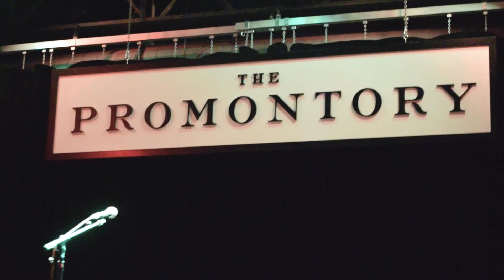TOUCHDOWN GH: CHICAGO'S GHANA INDEPENDENCE CELEBRATION RECAP VIDEO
Hosted by the G.R.I.D.D @ the Promontory in Hyde Park Chicago. Shot by Higher Learning Media